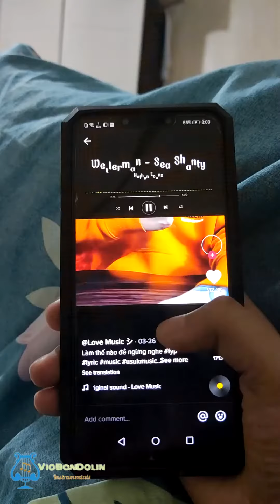Nathan Evans - Wellerman (Sea Shanty) Mandolin Cover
Mandolin Cover